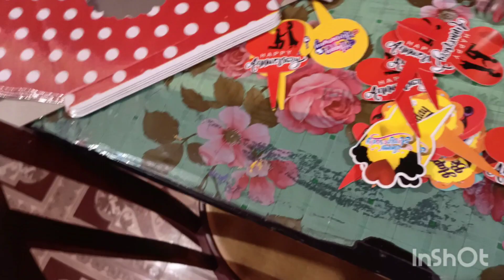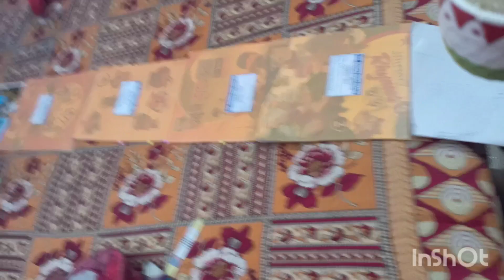Two pound cake বানালাম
একটা strawberry কেক বানালাম//special চাটনি//breakfast, lunch//

মেদিনীপুর চার্চ মেলা|Medinipur Church Mela 2022|Christmas special||Midnapore|Bengali vlog|daily vlog

Sangita rana
daily vlog
bangla vlog
indian vlog
rakhi celebration
bengali housewvl
bengali vlogger
biye bari
dadi ka birthday
raksha bandhan
soumi vlog
ai jonome amra achi
bangladeshi vlogger
bengali vlog
biye bari video
biye bari vlog
biyebari
biyer video
breakfast indian
butterscotch cake
cooking with sangeeta
daily vlog bangladesh
durga puja carnival 2022 kolkata

housewife routine
indian vlogger
kek dekoresan
kolkata sindur khela
lifestyle blog
puja shopping
rana vlB
rojina kitchen 89
sangita
sangita vlogs
Sangita's vlog
SOumi
soumi bengali vlogger
spy bahu today full episode
sri ramkrishna song
Swiggy
tripura vloog
vlog housewife

benghousewife
soumi vlog
bangla vlog
daily vlog

|| bangali vlog||daily lifestyle vlog

🥰 😍😍my daily vlog||bangali vlog

welcome to my new vlog|||watch my video

Indian  vlog.bengali family vlog.indian housewife
vlog.indian
lifestyle vlog.bengali lifestyle vlog.bangli
vlogger.bangladeshi
vlogger.indian vloggerindian vlogger ,indian daily
vlog.bengali
daily vlog.bengali couple vlog.a day in my life,indian
housewife daily
routine.berngali daily Ilife.bangla housewife vlog.bangla
lifestyle
vlog.kolkata couple vlog.funny vlog.bengali funny
vlog.